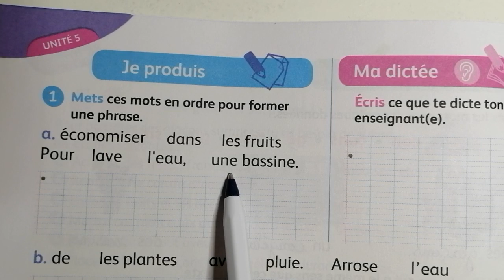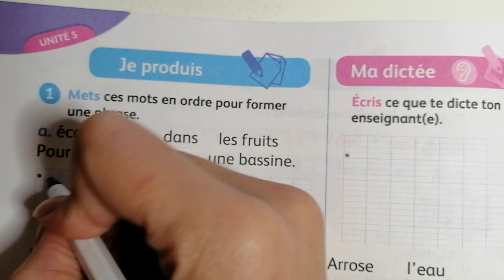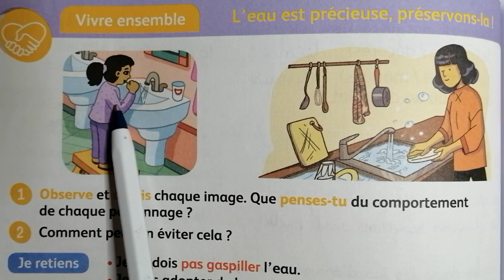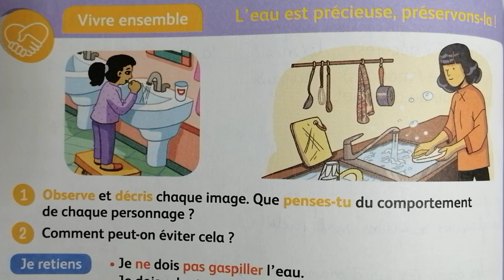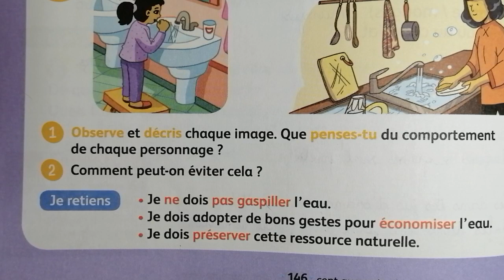3 AEP. Page 146. Mes apprentissages en français